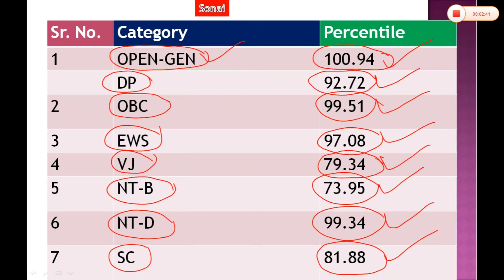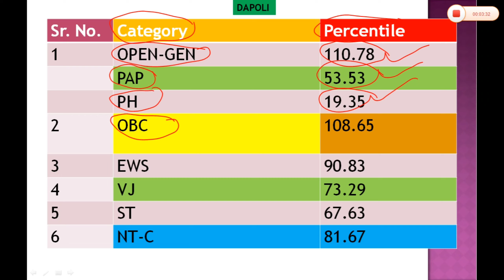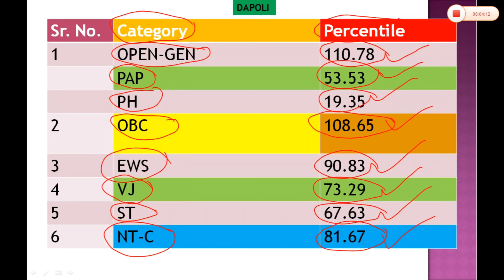B. Sc. Agriculture - Cutoff Marks सोनई व दापोली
This video contains information about Cutoff Marks of Agriculture college Dapoli & Sonai.